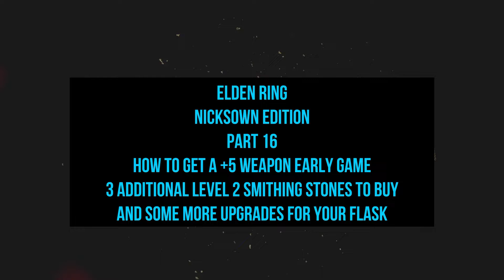Elden Ring Nicksown Edition Part 16: How to Get a +5 Weapon Early Game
How to Get a +5 Weapon Early Game, some additional Level 2 Smithing Stone Locations, and some more upgrades for your Flask